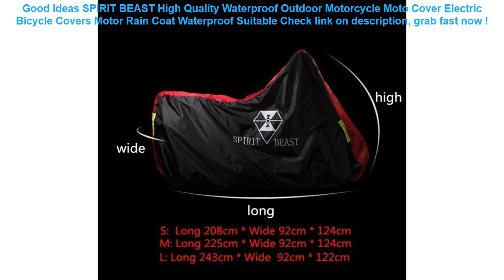SPIRIT BEAST High Quality Waterproof Outdoor Motorcycle Moto Cover Ele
16+ affordable SPIRIT BEAST High Quality Waterproof Outdoor Motorcycle Moto Cover Electric Bicycle Covers Motor Rain Coat Waterproof Suitable Best Choice.

| Discount : 0%

Hi, today i want to Reviews about SPIRIT BEAST High Quality Waterproof Outdoor Motorcycle Moto Cover Electric Bicycle Covers Motor Rain Coat Waterproof Suitable

At this time of writing, the SPIRIT BEAST High Quality Waterproof Outdoor Motorcycle Moto Cover Electric Bicycle Covers Motor Rain Coat Waterproof Suitable has garnered 75 customer reviews with rating of 4.6 out of 5 stars. Not a bad score at all as if you round it off, it’s actually a perfect five already. From the looks of that rating, we can say the product is promising mostly because of the following main reasons:

1. Convencient to Use
Many users love the SPIRIT BEAST High Quality Waterproof Outdoor Motorcycle Moto Cover Electric Bicycle Covers Motor Rain Coat Waterproof Suitable for the convenience it brings.

2. Easy to Handle
If you’re a first-time use, you would have no problem with the SPIRIT BEAST High Quality Waterproof Outdoor Motorcycle Moto Cover Electric Bicycle Covers Motor Rain Coat Waterproof Suitable because it’s fairly elementary in usage.

3. Real Value for Money
All the benefits people are now enjoying from the SPIRIT BEAST High Quality Waterproof Outdoor Motorcycle Moto Cover Electric Bicycle Covers Motor Rain Coat Waterproof Suitable at the current price its being sold both online and in stores makes it a really sweet deal that just doesn’t get any better.
New GSM 3G 4G LTE GPS RF RFID Signal Blocking Bag Anti-Radiation Signal Shielding Pouch Wallet Case for Cell Phone 6 Inch =

Amalibay Sports Safety Swimming Device Safety Swimming Floating Inflated Buoy Flotation For Pool Open Water Sea Swim Airbag =

2 Sizes Swimming Pool Filter Foam Reusable Washable Sponge For Intex H S1 Type Cartridge Foam Suitable Bubble Jetted Pure SPA =

New Mobile Phone Swimming Pouch For Xiaomi Waterproof Bag For Redmi Underwater Keep Dry Case Cover For iphone Drifting 5.99 inch =

3pcs Simulation seaweeds Kids Swimming Pool Outdoor Sport Diving Grab Stick Sea Plant Child Accessory Summer Bathtub =
Fashion Black Brown Hair Baby Mom Girl Queen hard pc Phone Case Cover For iPhone X 5 5S SE 6 XR XS MAX 7 8 8Plus =
Pets Safety Waterproof Dog Car Mats Hammock Protector Rear Back pet Dog Car Seat Cover Car Interior Travel Accessories =
2019 new arrival four seasons Car seat cushion not moves universal car seat cover suitcase non slide general leaps hatchards =
Magnetic Adsorption Car Phone Cover Case For Apple iPhone X 8 7 6S 6 Plus 5 5S SE Case Fashion Finger Ring Stand Holder Cases =
The Swimming Waterproof Phone Underwater Pouch with Strap Noctilucent PVC Cover Bag Dry Case for Smartphones =